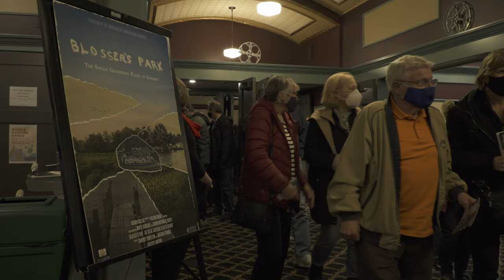Blosser's Park Premiere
The newest documentary from Goshen College’s film production company FiveCore Media debuted recently at the Goshen Theatre. The documentary, entitled Blosser’s Park, The Social Gathering Place of Goshen, seeks to tell the little known story of the park that once stood on the island in the middle of the Goshen Dam Pond. The park was at one point a tourist attraction that drew in people from across the midwest, but since has fallen into disuse. As of today the only things that remain on the island are concrete foundations. The documentary tells the stories of people who visited the island. The Goshen Historical Society is also looking to take those interviews and make them available, uncut, in some form in the future. Both FiveCore and the Goshen Historical Society are dedicated to ensuring the preservation of the island and the stories that it tells.